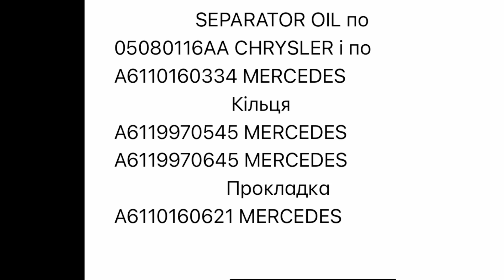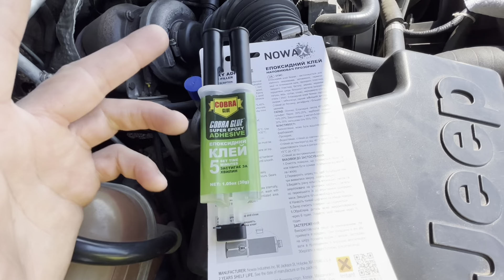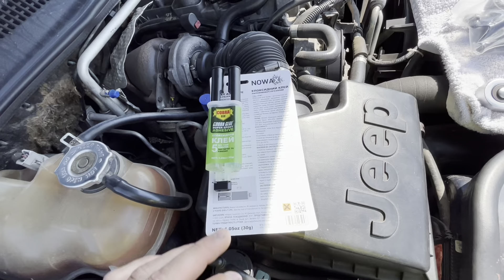Плавають оберти двигуна. Є рішення! Заміна масловідділювача картерних газів.